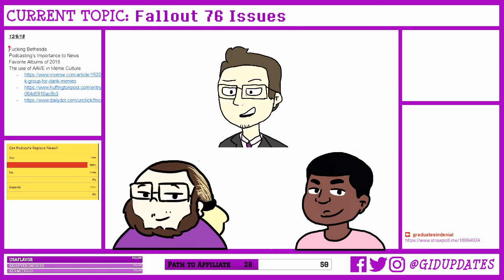The Bethesda Controversy | GiD Twitchcast 12/6/18 [#1]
Johnathan, Noah, and Devin discuss the issues with Fallout 76 and Bethesda's issues.

Streamed: 12/9/18

The GiD Twitchcast is our live podcast, where we riff on topics permeating the pop culture realm that week.